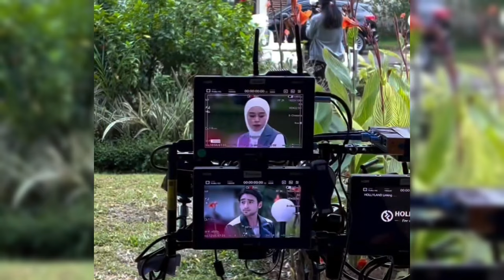HANUNG BRAMANTIO SHOCK BERAT LIHAT PENGHAYATAN AKTING LESTI SEALAM INI DI SINETRON AMKA RCTI